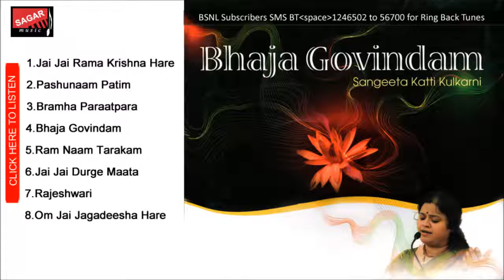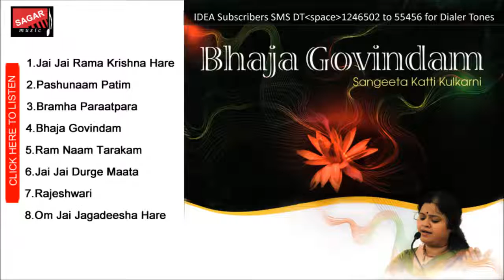Bhaja Govindamsangeeta katti kulkarni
Album :Bhaja Govindam
Song :Bhaja Govindam
Singer :Sangeeta Katti Kulkarni
Lable Sagar Music